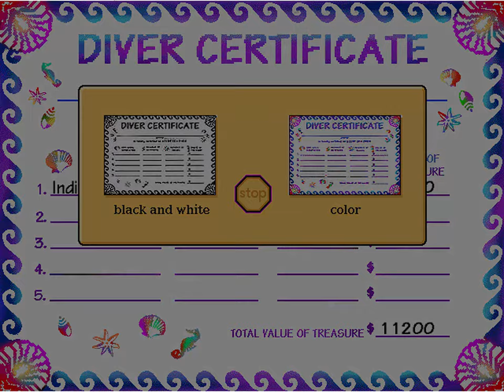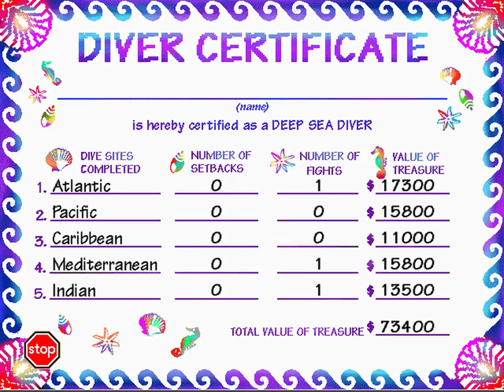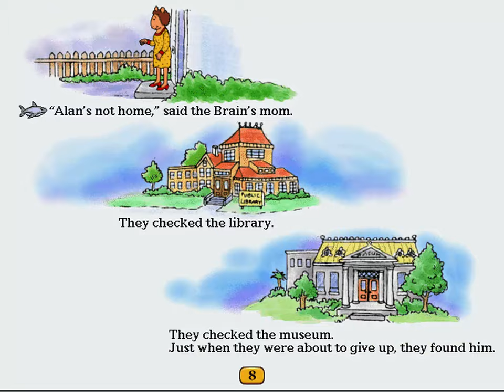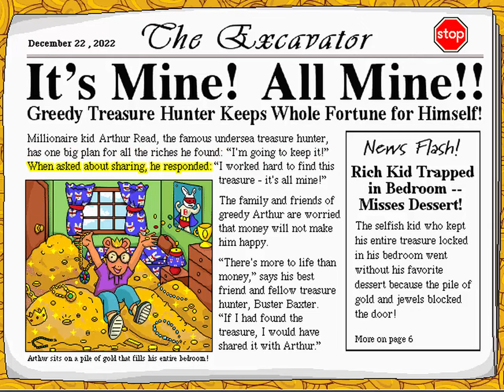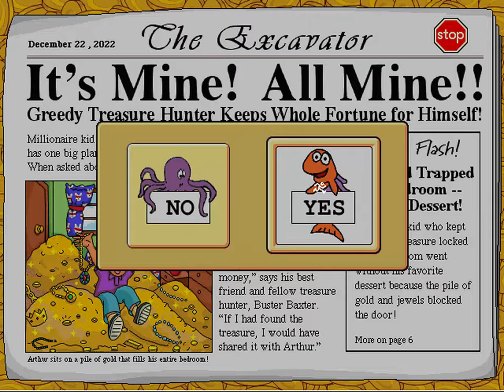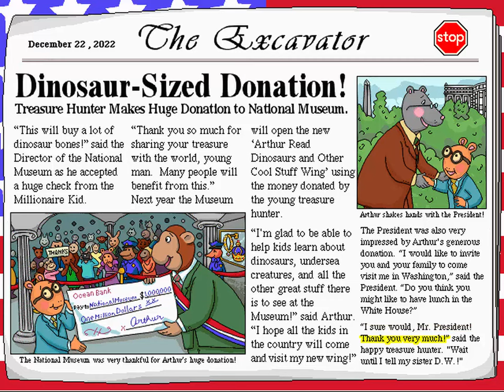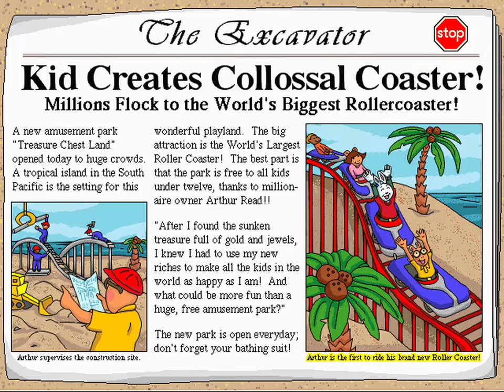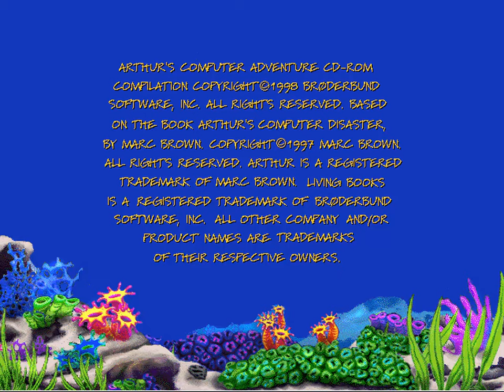Living Books: Arthur's Computer Adventure Full Playthrough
Living Books: Arthur's Computer Adventure is the 17th Living Books PC CD-Rom Game from 1997 and the 4th Arthur Living Books game based on the Arthur's Computer Disaster book by Marc Brown and the episode “Arthur the Wrecker”. The CD Rom Game was released on July 28, 1998.